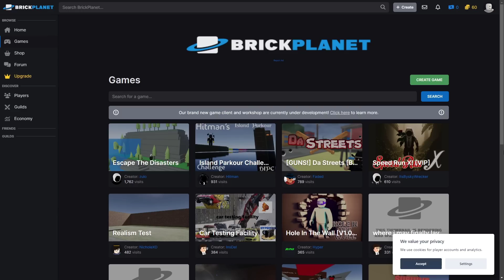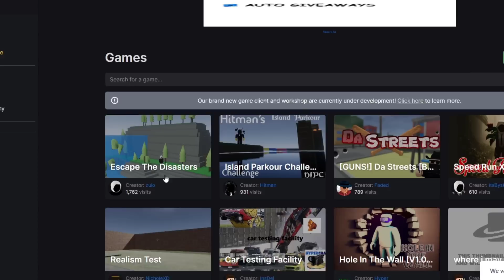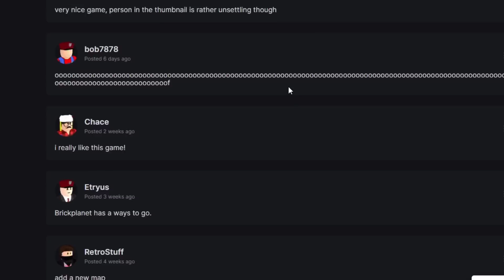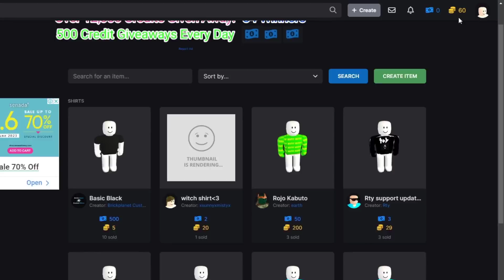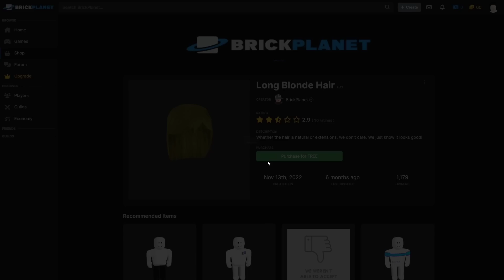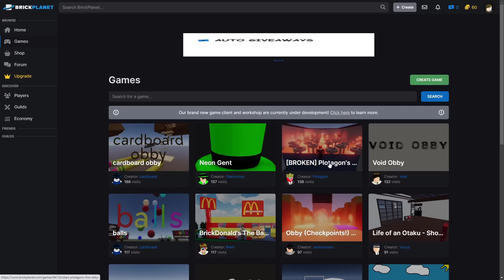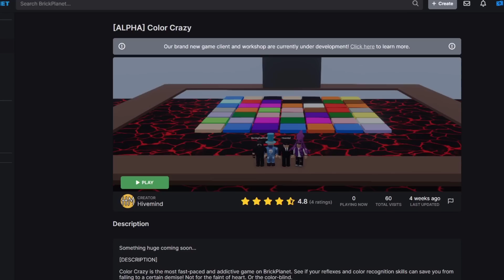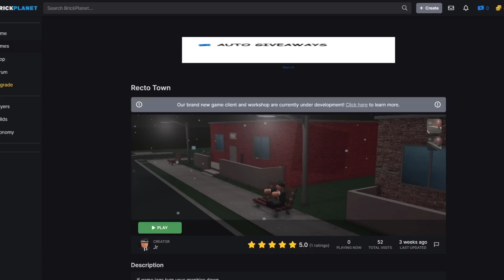เจอเกมที่สร้างเลียนแบบเกมโรบล็อก เหมือนมาก! เหมือนเกินไป! | Roblox Copy Game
เมื่อพีนิวได้ไปเจอเกมนึง ที่สร้างเลียนแบบเกมโรบล็อกได้แบบเหมือนมากๆ ไปดูกันว่าจะเหมือนขนาดไหน และจะสนุกเท่าเกมโรบล็อกหรือไม่?